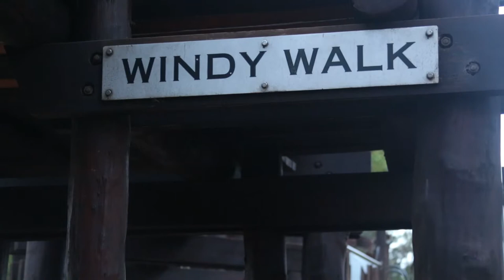Kamala Emanuel performs "It's so windy" by David Rovics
First outing of her new accordion